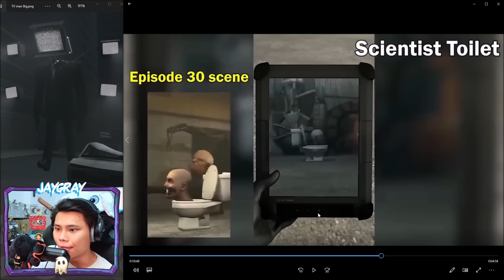JAYGRAY PHÁT HIỆN 10 BÍ ẨN VỀ TV MAN TRONG SKIBIDI TOILET*BẠN THÂN TITAN SPEAKER MAN VS CAMERA MAN ?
Hôm nay Jay và các bạn sẽ cùng nhau đi khám phá những bí ẩn về anh TV Man trong phim Ác Quỷ Đầu Bồn Cầu nha. Liệu TV Man có phải là bạn của Đại Ca Loa Độ và Đại Ca Camera hay không nhỉ ??

Special Thanks To DaFuq!?Boom! and IULITMx and RaNaNa
Cre: @DaFuqBoom @IULITM @RaNaNa

🥳 KÊNH THỨ 2 CỦA MÌNH:
🎵 Nhạc Intro!